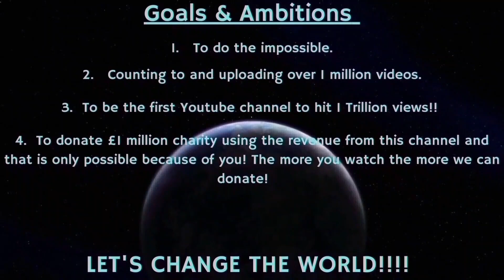Counting to ONE MILLION!!, This is Number 95,218